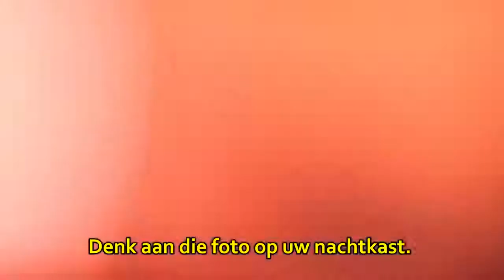Temptation island 2018 Song (New cast)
Temptation island 2018